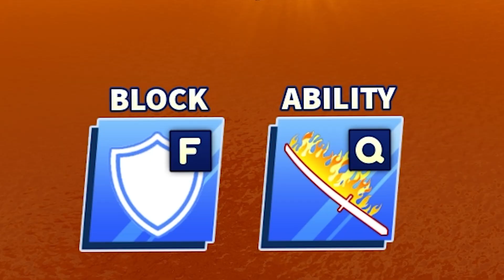i played as RENGOKU in roblox blade ball...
rengoku is a w mans

Masters Of Tellybridging:
EndEnderman

Professional Tellybridgers:
Buzz Buzz
DV Plays
dynamics
egor4ik egor4ik
Ghostyy
Itz_FROSTY
mermalade
NotLoru
SIM11
Skib
venosho
weta1